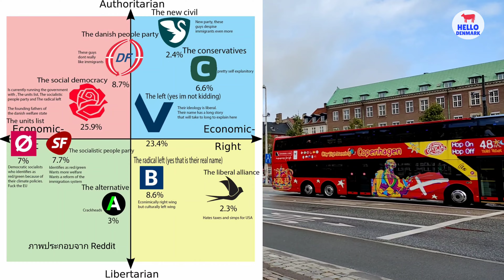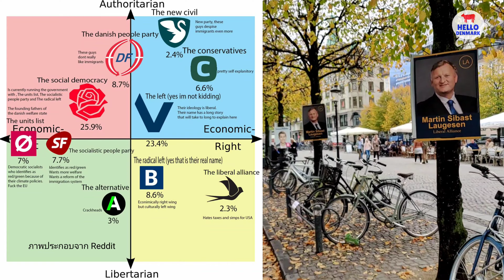เลือกตั้งที่เดนมาร์ก | Hello Denmark Season 3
Hello Denmark เทปนี้ชินนี่และนกมาชวนไปดูบรรยากาศเลือกตั้งที่เดนมาร์ก ซึ่งจะมีขึ้นวันที่ 1 พฤศจิกายนนี้ สองสาวจะมาเล่าให้ฟังว่าคนเดนมาร์กเค้ามีการพัฒนาด้านประชาธิปไตยกันอย่างไร โดยเฉพาะอย่างยิ่งการเปลี่ยนจากระบอบสมบูรณาญาสิทธิราชย์ มาเป็นประชาธิปไตยอันมีพระมหากษัตริย์เป็นประมุข
เทปนี้ไปถ่ายทำกันที่รัฐสภา Christiansborg หน้ารูปปั้น King Frederik VII ผู้ลงนามรัฐธรรมนูญฉบับแรกของเดนมาร์ก และมีเรื่องที่เดนมาร์กปิดสวิตซ์สว.สำเร็จตอนไหนและทำยังไงด้วยนะ นอกจากนี้รัฐสภาที่เดนมาร์กมีธรรมเนียมที่น่าสนใจอะไรบ้าง  รวมทั้งเรื่องขั้วการเมืองฝั่งซ้ายฝั่งขวาของที่เดนมาร์กในปัจจุบัน และนโยบายหาเสียงเลือกตั้งที่มีผลต่อผู้อพยพย้ายถิ่นฐานอย่างไร
ท้ายคลิปสองสาวเดินพาไปชมป้ายหาเสียงและเม้ามอยกันเรื่องเลือกตั้ง มีทั้งเรื่องผู้สมัครเลือกตั้งที่เป็นประเด็นร้อน ทั้งนโยบายพรรคการเมืองที่แปลกๆ
เดนมาร์กมีเสรีภาพของสื่อที่สูงมาก การเปิดเผยข้อมูลของเจ้าหน้าที่รัฐสู่สาธารณะอย่างโปร่งใสทำให้เดนมาร์กไม่ต้องมีองค์กรอิสระมากมายมาตรวจสอบนักการเมือง การเลือกตั้งที่เดนมาร์กจึงมีความเป็นธรรมและเป็นอิสระสูง สองสาวจึงมีเรื่องเล่ามากมายมาให้ข่าวช่องได้ติดตาม